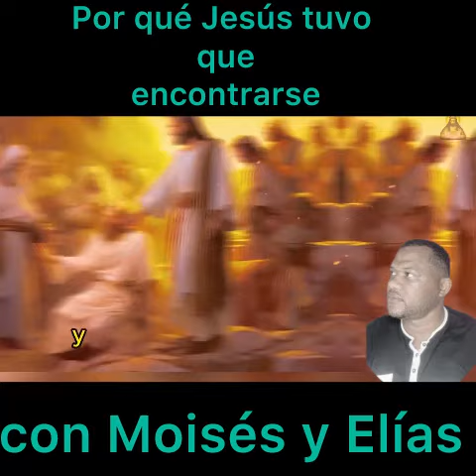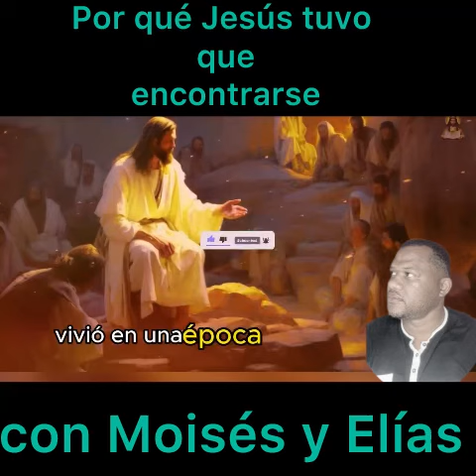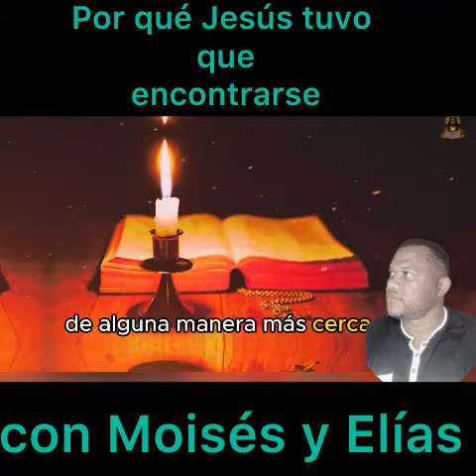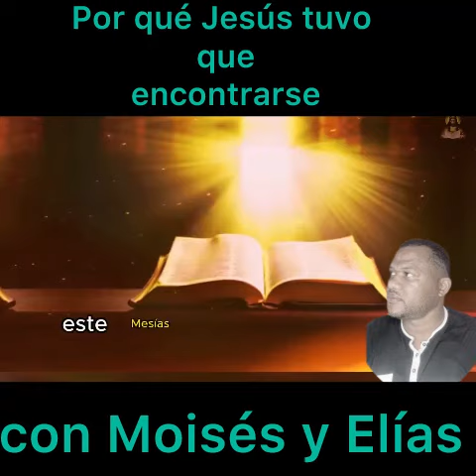Por qué Jesús tuvo que encontrarse con Moisés y Elías en el Monte de la Transfiguración